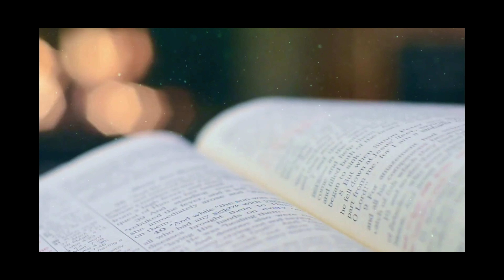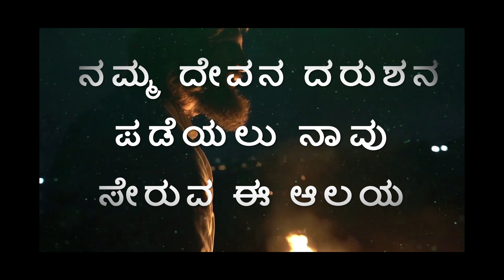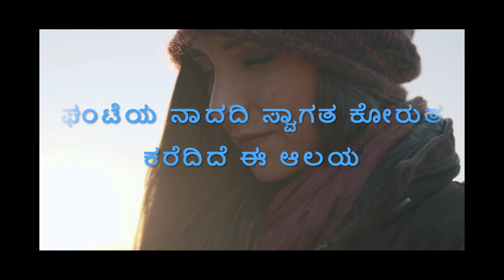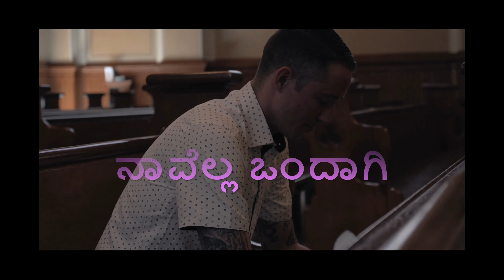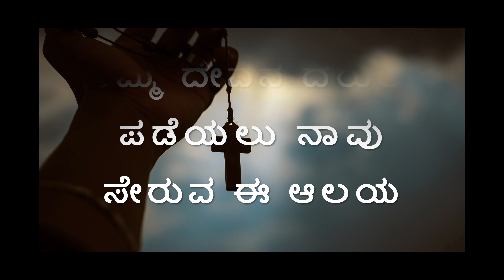ಘಂಟೆಯ ನಾದದಿ | Ganteya Nadhadhi | Pradeep DMC | Kannada Entrance Hymnal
Ganteya Nadhadhi is a Holy Mass  Entrance  Hymnal,  written by Anthony Pradeep.
Mass Entrance Hymn.

Song Credits
Produced By: Anthony Pradeep & family
Tune & Lyrics: Anthony Pradeep ( Pradeep DMC)
Singer: Anthony Pradeep
Chorus: Angela, Sandra, Sneha, John, Pradeep.
Mixing Mastering: Manu Rao
Video Editing: Pankaj Xavier
Designs: Jayanth Ebenezer.
Recorded @ MRao Studio, Mysore.
@Melmuzic - Music Productions - Official

1. ಘಂಟೆಯ ನಾದದಿ ಸ್ವಾಗತ ಕೋರುತ ಕರೆದಿದೆ ಈ ಆಲಯ  ಸಂಭ್ರಮ ಸಡಗರ ತುಂಬುತ ತುಳುಕುತ ಸೇರುವ ಈ ಆಲಯ   -2
 Chorus: ಬನ್ನಿರಿ ಭಕ್ತರೇ ಭಕ್ತಿ ಭಾವದಿಂ ಪ್ರಭುವನು ಸ್ತುತಿಸಲು ವಾದ್ಯ ಮೇಳದಿಂ      ನಮ್ಮ ದೇವನ ದರುಶನ ಪಡೆಯಲು ನಾವು ಸೇರುವ ಈ ಆಲಯ ದೈವ ಕರುಣೆಯ ದೇವಾಲಯ

2. ಸ್ವಾರ್ಥ ಮನವ ಜಾತಿ ವಿಷವ ಬದಿಗಿಟ್ಟು ಮೇಲು ಕೀಳು ಭೇದ ಭಾವ ದೂರವಿಟ್ಟು - 2 ಸ್ವರ್ಗೀಯ ಬಲಿಯಲಿ ನಾವೆಲ್ಲ ಒಂದಾಗಿ ತ್ರೈಯೇಕ ದೇವನ ಭಜಿಸಲು || ಬನ್ನಿರಿ. ||

3. ದುಡಿದು ಭಾರಹೊತ್ತು ಬೆಂಡಾದ ಜನರೇ ನೋವ ಸಹಿಸಿಹ ಸುಮನಸ್ಕರೆ -2 ನಿಮ್ಮನ್ನು ಕಂಡಿಹ ಆ ದೇವ ಕರೆದಿಹ ಅವರನ್ನು ಅರಿಯಲು ಅರಸಿ ಬನ್ನಿ .|| ಘಂಟೆಯ ನಾದದಿ ||